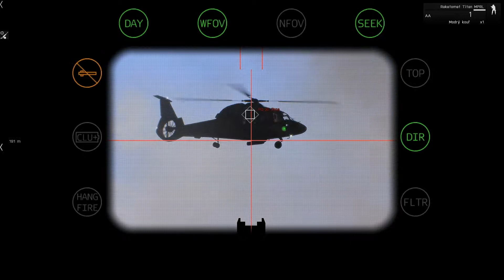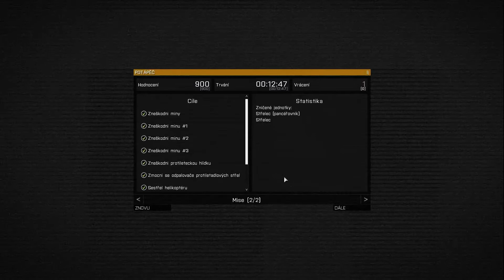Let's play Arma 3 CZ - FULL HD by LittleJohn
LJ hraje Armu 3, zatím ukázkové mise ;)